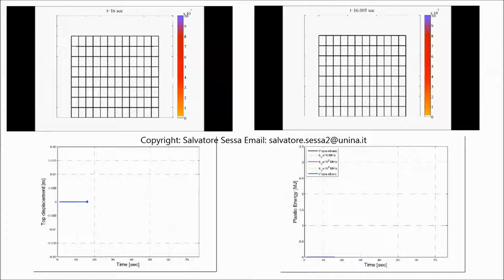Dynamic analysis of a Masonry wall with transverse confinement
Dynamic analysis of a Masonry wall with transverse confinement, subject to the Italy 2012 earthquake.
The video shows the plastic energy and the top displacement.